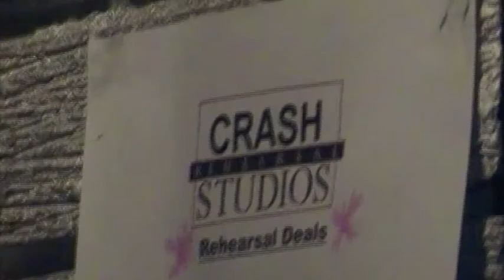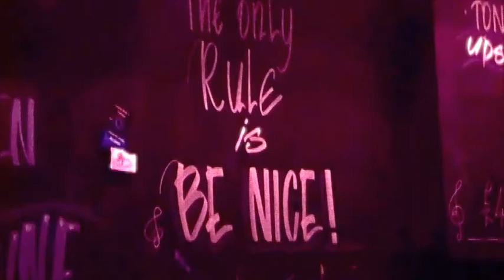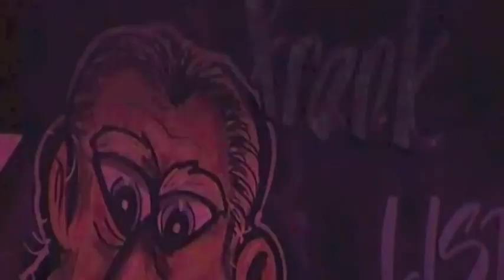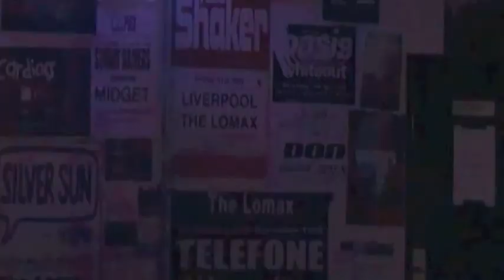Raphaels - 'Revolution' (Music Video)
This is the second video, 'Revolution', from Dublin based band Raphaels. The song will feature on the upcoming EP 'Colours&Sounds' which will be released next month and followed up with an official EP launch party in Whelans on November 27th. Tune into the bands Facebook page for more details on upcoming gigs and info about the launch.